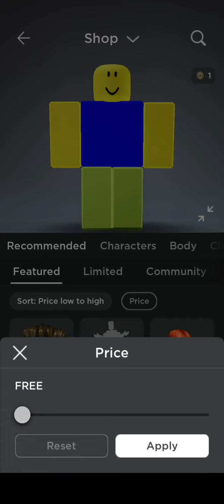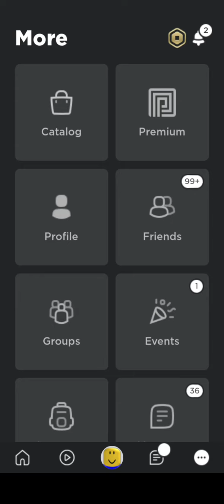🔥ROBLOX LUOBU WAVE 2 FREE ITEMS!🔥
Hey guys and welcome back to another Roblox video. Today I will be showing you how you can get 5 brand new free items on Roblox! Watch the video and get them now do you do not miss out on these awesome looking peices of clothing. Like the week 1 items, these will be limited FOR A WEEK. Let me know in comments if you really enjoy these items or not. Enjoy the video and get some new sweet prizes. :)